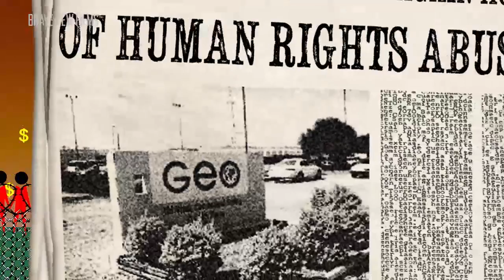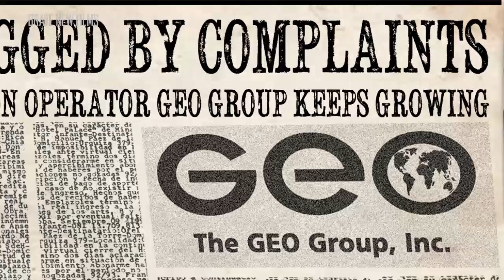Profiting from Prisoner Abuse: The GEO Group • Prison Profiteers (with Henry Rollins) • #7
The GEO Group spends MILLIONS to lobby for harsher prison terms.  Meanwhile, prisoners are fed maggot-infested food, raped by prison guards, and denied medical treatment.

Please SHARE because NO COMPANY should be able to profit from abuse!

Robert Greenwald and Brave New Films are at the forefront of the fight to create a just America. Using new media and internet video campaigns, Brave New Films has created a quick-strike capability that informs the public, challenges corporate media with the truth, and motivates people to take action on social issues nationwide. Brave New Films’ investigative films have scrutinized the impact of U.S. drone strikes; the war on whistleblowers; and Wal Mart’s corporate practices. The company’s films have received more than 56 million views online.